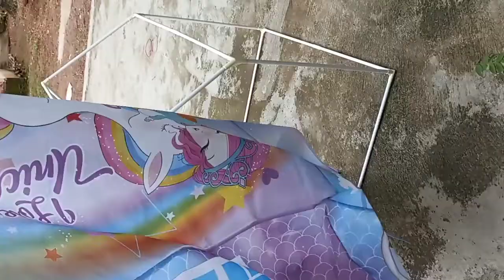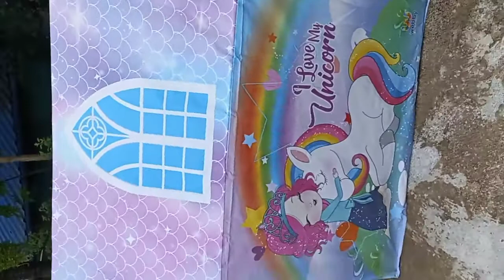Kids Play Tent Unboxing | TechOverflow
Hey Youtube,